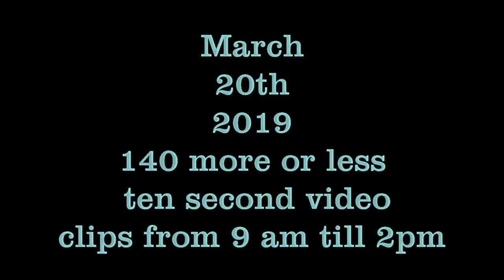2019 03 20 eagles 140 movie +forestflix movie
Eagles and vulture on 20th of March 2019

White headed hawk is a Rough Legged Hawk.